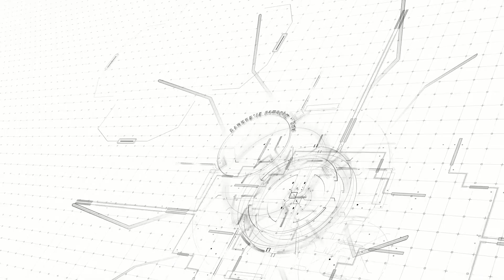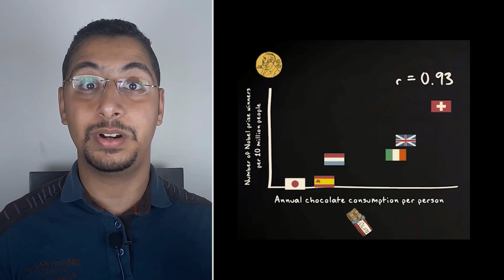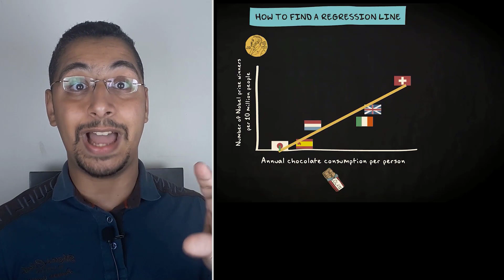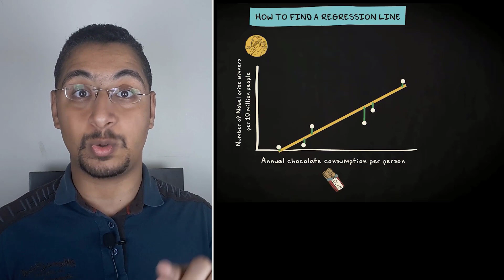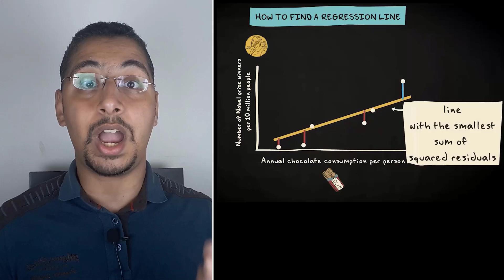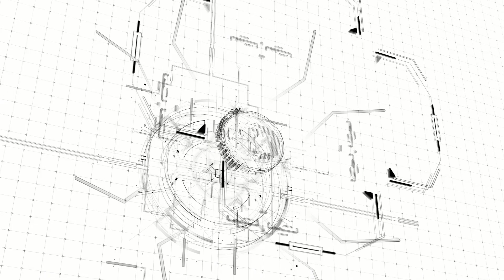Regression || Finding the line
هنعرف النهاردة ان شاء الله يعني ايه regression line وكيفية حساب المعادلة الخاصة بيه وكيفية رسمه